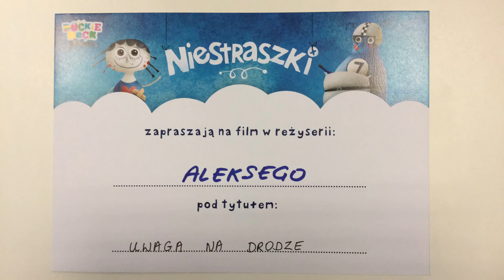Aleksy 14:30 Sob Gdańsk